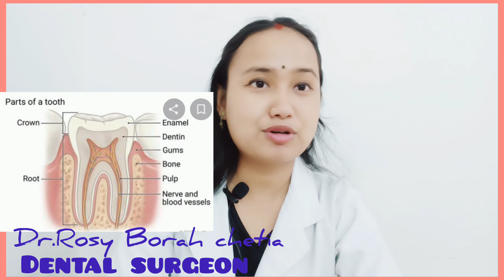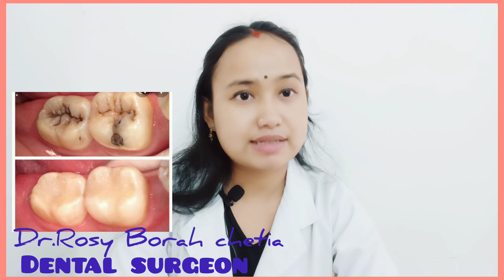causes of dental caries/cavities,how it looks,symptoms & treatment in assamese